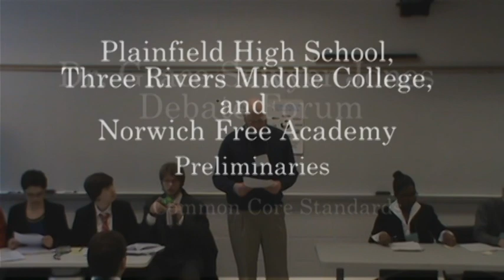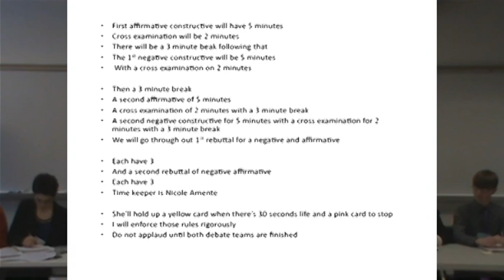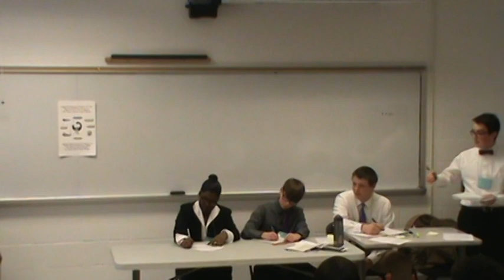Dr. Grace Sawyer Jones Debates 2015 - Preliminaries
Norwich area high schools and the Three Rivers Middle College debate the Common Core Standards.